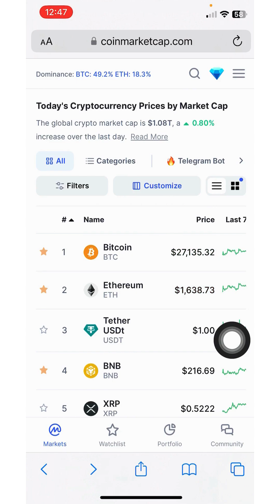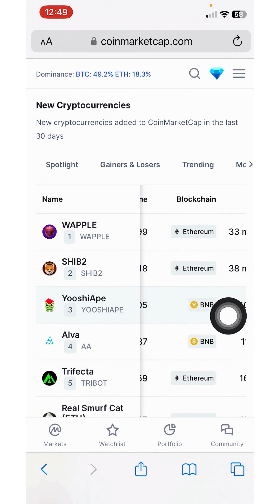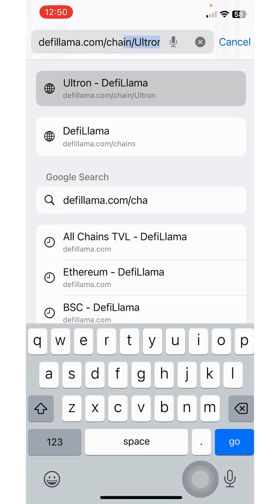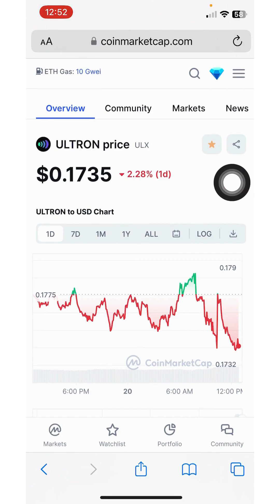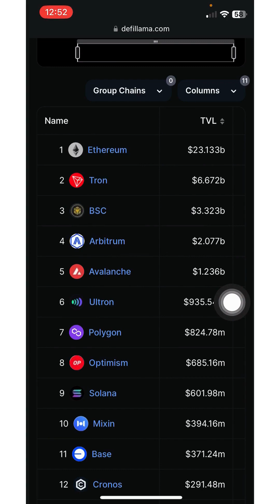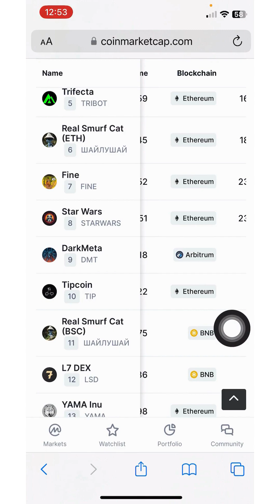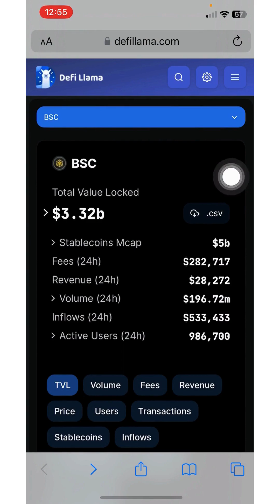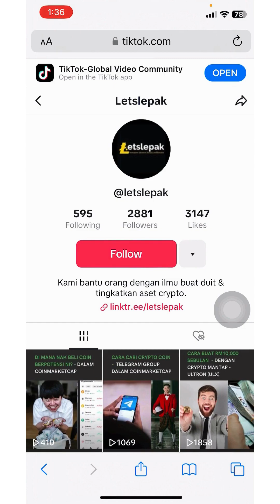Apa Beza Crypto Coin dan Crypto Token? Adakah Coin Lebih Selamat?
🎥 Hai! Selamat Datang ke Letslepak

🔥 AI BUAT KONTEN, ANDA DAPAT GAJI! 🔥
Kami sekarang guna AI 100% untuk hasilkan konten dan hasilnya memang padu! 🚀 Teknik ni sedang diuji, dan kami akan ajar anda cara guna AI untuk jana pendapatan—biar AI buat kerja, tapi duit masuk ke akaun anda!

Tak kira anda baru nak mula atau dah biasa, kami ada banyak benda best untuk anda.

Jom belajar pasal crypto, blockchain, dan trading dengan cara yang mudah dan santai! 🚀

✅ Apa Yang Anda Boleh Belajar Di Sini:
1) Cara setup wallet crypto (contoh: Phantom, MetaMask).

2) AI Buat Kerja, Anda Terima USD – Rahsia Ini Wajib Tahu!

4) Buat online Mall sendiri dan jual pada luar negara

6) Rahsia Duit Canva - Jana RM12,000 dalam 48 Jam

5) Online Marketing

7) Cara beli meme coins di Solana, Binance, dan platform lain.

8) Tips guna trading bots dan DEX scanner.

9) Berita crypto terkini dan tips untuk untung lebih!

🎓 Join Panduan Crypto Kami - Percuma & Berbayar:
Nak belajar lebih? Kami ada panduan lengkap di platform kami:

💰 Belajar Ikut Masa Anda

📩 Join Group VIP Telegram:
Nak tips, signal trading, dan update? Masuk telegram group kami: